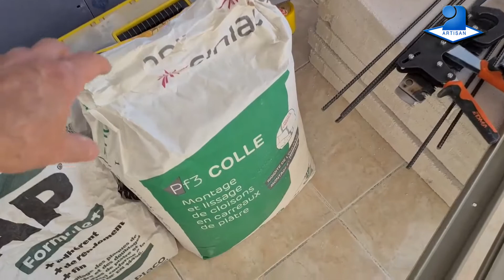Comment fabriquer une penderie sur mesure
Tuto fabrication d'une penderie sur mesure avec  une impose, étagère et tiroir à chaussures et double barre pour cintres.
Placoplatre, aggloméré mélaminé, carreaux de béton cellulaire, tiges de scellements.